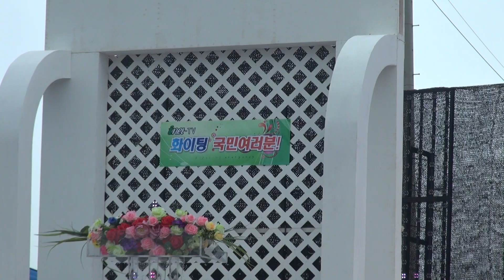조은길-사랑이 아프다_inet-TV-파이팅! 국민여러분-시흥시연꽃테마파크_영상감독 이상웅-2013.07.28. 160947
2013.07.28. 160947. 가수 조은길-사랑이 아프다_inet-TV-파이팅! 국민여러분-시흥시연꽃테마파크_영상감독 이상웅_leesw.(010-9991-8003)